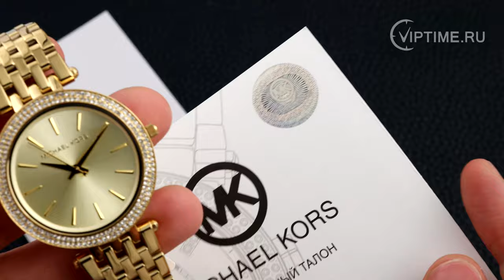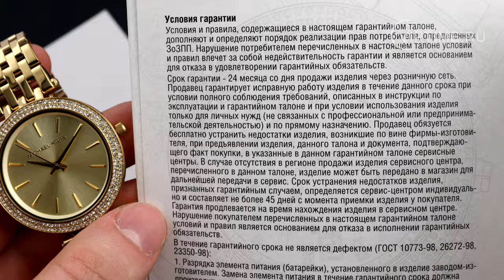Michael Kors MK3191